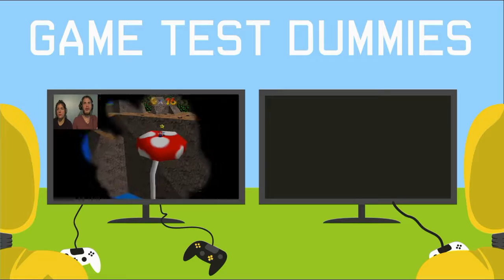Paper Mario: Color Splash #19 | JUMBO GOOMBAS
I do not want to run into goombas this big ever again!